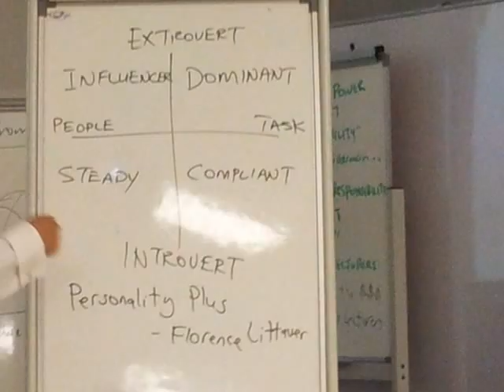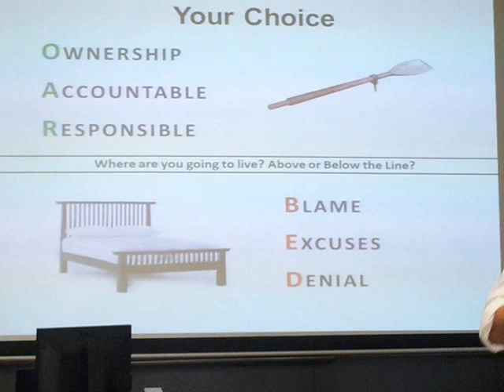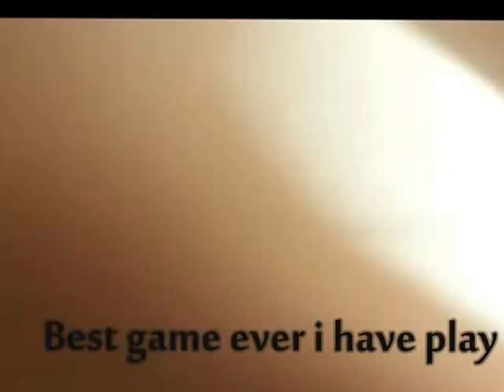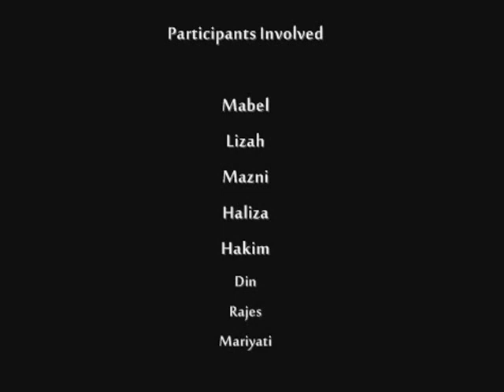Excel at Work Place and Life Self & Personal Mastery